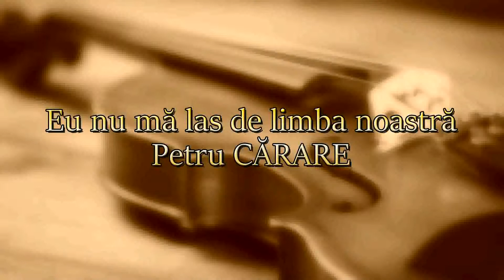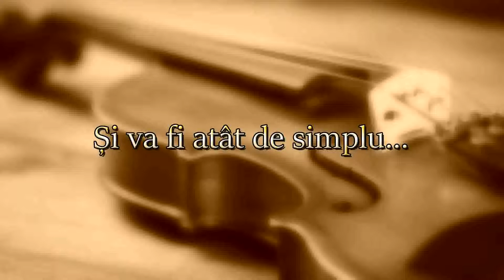Select Cvartet - Oda Limbii Române - Spectacol de muzică și poezie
Select Cvartet - Oda Limbii Române
Spectacol de muzică și poezie dedicat Zilei Limbii Române, difuzae la postul Moldova 1 TV în data de 31 august și realizat cu suportul Institutului Cultural Român ”Mihai Eminescu” din Chișinău.